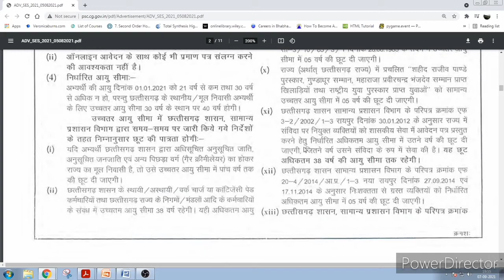Chhattisgarh Engineering Serivice Recruitment